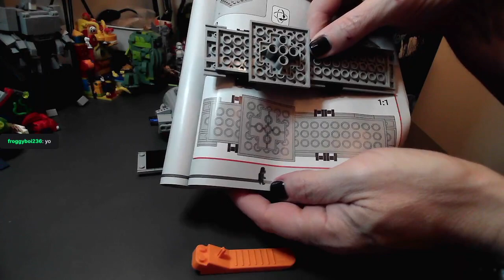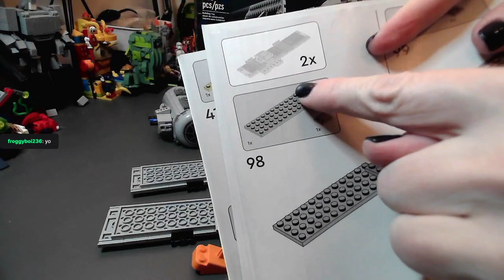Twitch Replay: TIE Bomber (75347) pt 2 - LEGO Star Wars Live Build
Join me as I build the brand new Lego TIE Bomber (75347) set! This highly detailed and accurate set, based on the iconic Star Wars TIE Bomber, is perfect for any Star Wars or Lego fan. Released on Jan 1, 2023 for approximately $65 USD and with over 750 pieces, this set offers a challenging but extremely enjoyable building experience. Follow along and watch as I assemble the TIE Bomber's intricate details, including the cockpit, laser cannons, and more. Whether you're a collector or just looking for a fun building project, the Lego TIE Bomber set is sure to impress. Don't miss out on this exciting new release and get your hands on the TIE Bomber today!